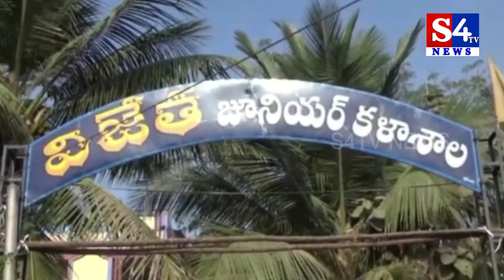మొద‌లైన ఇంట‌ర్ ప‌రీక్ష‌లు //